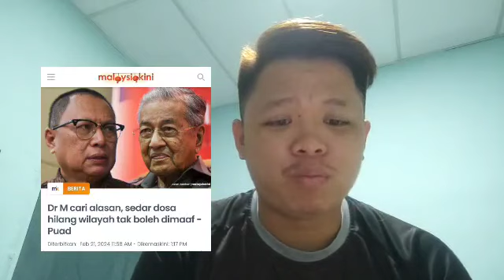MAHATHIR DITANGKAP RCI SUBUH INI ????